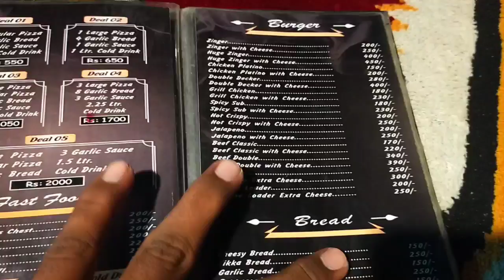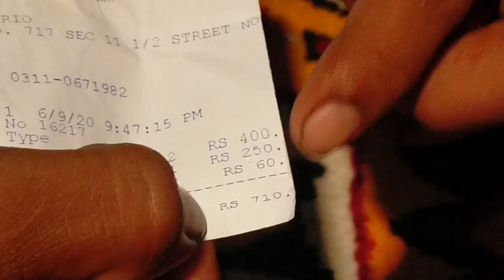Treat of New Bike From Saleem bhai🔥✌️(Vlog 47)